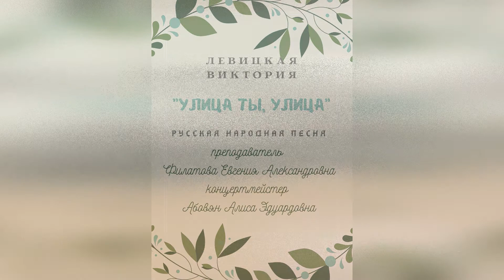Левицкая Виктория "Улица ты, улица" РНП Преподаватель Филатова Е.А., концертмейстер Абовян А.Э.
Левицкая Виктория. Класс преподавателя Филатовой Е. А., Концертмейстер Абовян А. Э.
Русская народная песня «Улица ты, улица».

23 апреля 2021 года в ДК  «Гайдаровец» г. Москвы проходил IV Всероссийский конкурс вокалистов «Sounds of voice. Звуки голоса». Организаторами конкурса выступили ГБУДО г. Москвы "ДШИ"Феникс".
✨Ученица 4 класса ДШИ «Вдохновение» Левицкая Виктория (класс преподавателя Филатовой Е. А. Э, концертмейстер Абовян А. Э.) получила звание Дипломанта I степени.